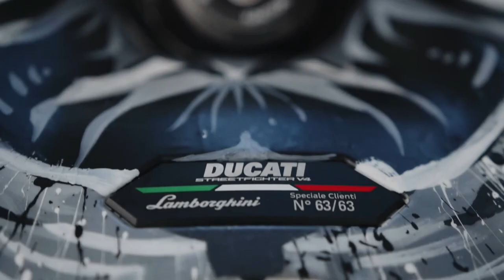2024 Ducati Streetfighter V4 Supreme Edition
2024 Ducati Streetfighter V4 Supreme Edition @motoadv6305